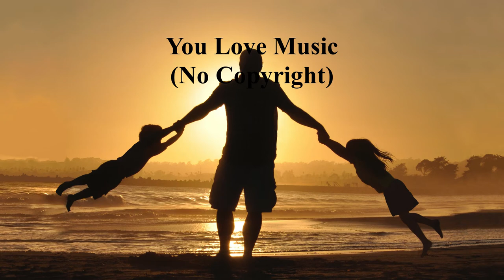Thomas Gresen - Spotlight | You Love Music (No Copyright Music)